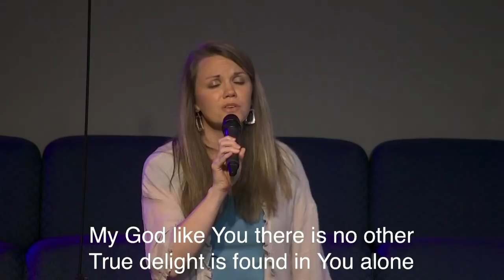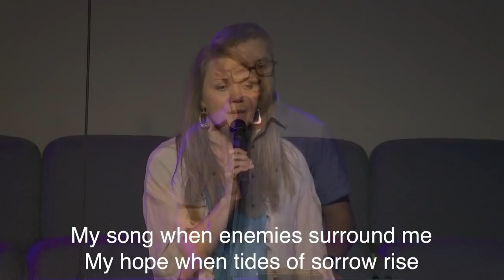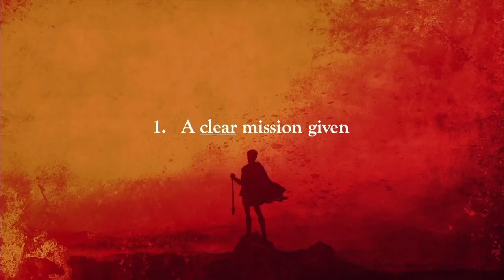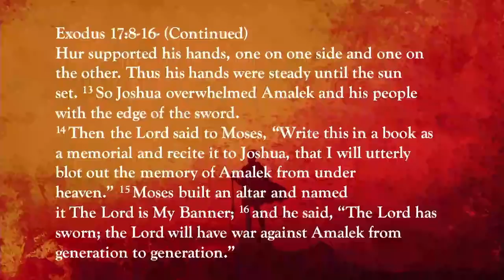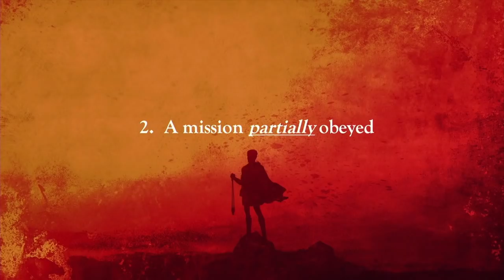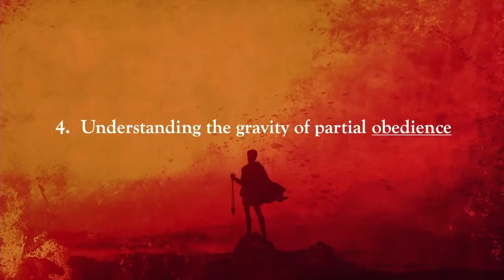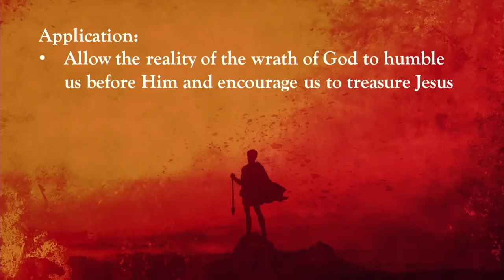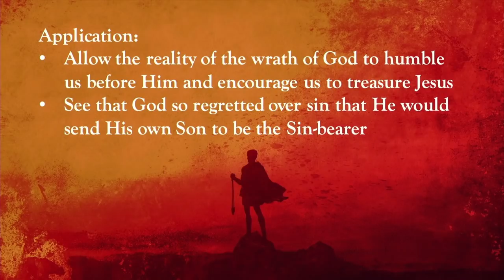"To Obey is Better Than Sacrifice" part 1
1 Samuel 15:1-23
Worship Service 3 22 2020
Pastor David Anderson